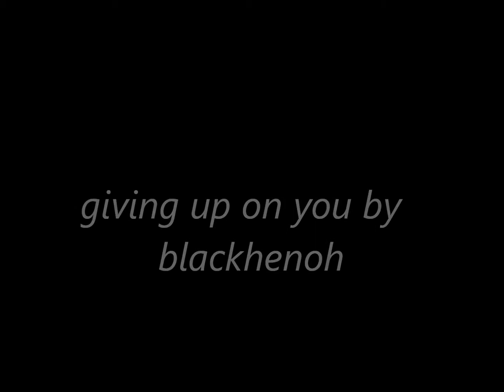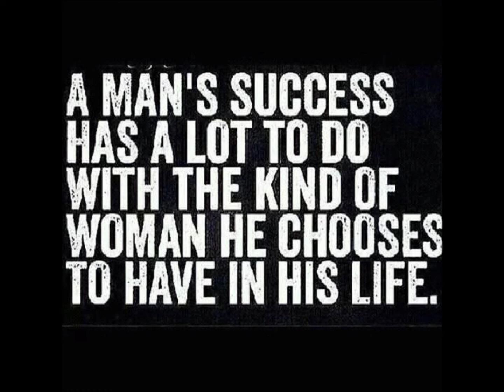GIVING UP ON YOU